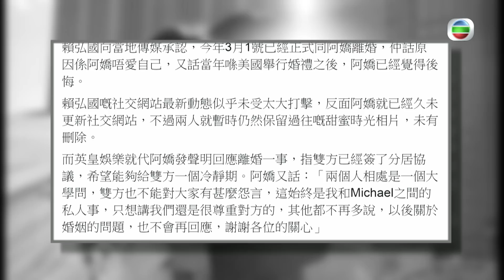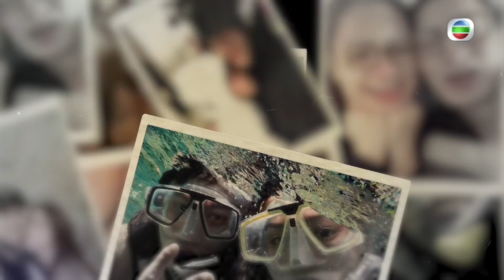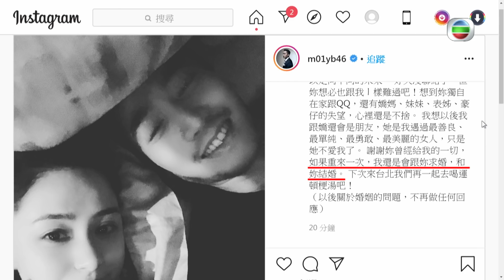東張西望 | 鍾欣潼 | 離婚 | 賴弘國 | 夫妻 | 演藝圈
【東張西望】鍾欣潼離婚

鍾欣潼同已分別承認兩人已經離婚，消息震驚演藝圈。阿嬌賴弘國結婚兩年唔夠就離婚，原因係她不愛我，可能二人長時間遠距離相隔，真係令人可惜。